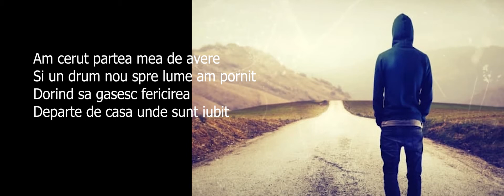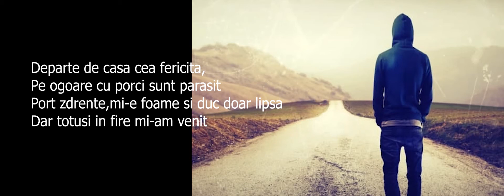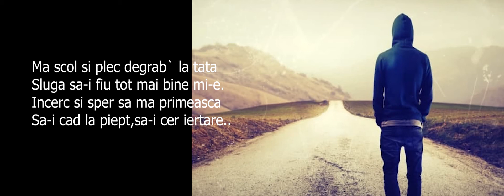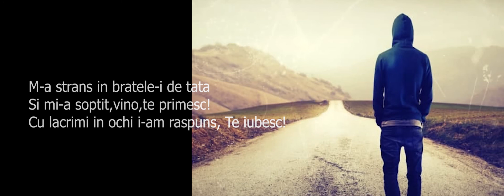Fiul risipitor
muzica si versuri :Ovidiu Spoiala
Instrumental: Ovidiu Spoiala
                          Giorgio Brandi
inregistrare : L R Studio
mix master : Failamusica Studio Roma
Videoclip: Spoiala Brothers

1.Am cerut partea mea de avere
Si un drum nou spre lume am pornit
Dorind sa gasesc fericirea
Departe de casa unde sunt iubit
/Atata stiu ,sunt puternic,
Nimic nu-mi poate in cale sta
Cu atat mai  mult cand am in mana ,averea ta

2.Departe de casa cea fericita,
Pe ogoare cu porci sunt parasit
Port zdrente,mi-e foame si duc doar lipsa
Dar totusi in fire mi-am venit
/Atata stiu,sunt nevrednic
De tot ce-i lume m-am saturat
Si-mi pare rau c-am risipit tot ce mi-ai dat

3.Ma scol si plec degrab` la tata
Sluga sa-i fiu tot mai bine imi e.
Incerc si sper sa ma primeasca
Sa-i cad la piept,sa-i cer iertare..
/M-a strans in bratele-i de tata
Si mi-a soptit,vino,te primesc!
Cu lacrimi in ochi i-am raspuns, Te iubesc!